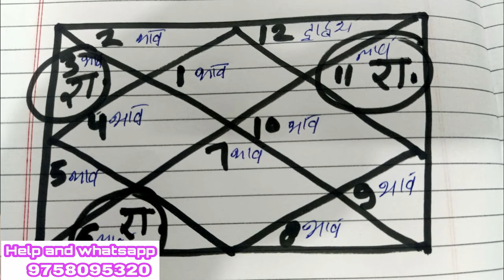जन्म कुंडली में चार भावों में राहु बनाता है राजयोग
नमस्कार दोस्तों दोस्तों यह चैनल मैंने आपको भारतीय धर्म शास्त्रों के अनुसार ज्योतिष की मूलभूत जानकारी प्राप्त होती रहे और आप उसका लाभ ले सके इस हेतु बनाया है आशा करता हूं मेरे जन्म कुंडली मेंद्वारा दी गई जानकारी आपके काम की सिद्ध होगी